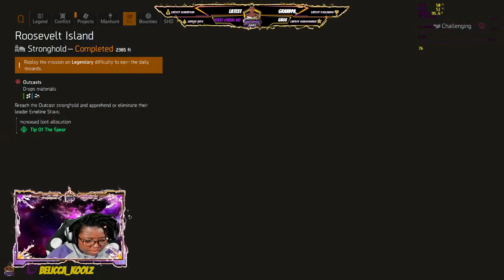[PC]💜LIVE💛- Puff N Vibe - _ - GOT to catch up- Missions PvE, Manhunt ,incursion & Conflict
Hey, this is your gurl Bel Bish check out my LIVE stream of me having fun & relaxing Playing The Division 2 on .

I plan on posting clips, and pictures to build a community

You can catch me ALL THE WAY LIVE streaming links will be Below:

I also have Discord I'm building up a community we will have The Tom Clancy Divison 2 pvp & pve
there will be other games there to just ask we can have different games I play a lot of games on PC and PS5.